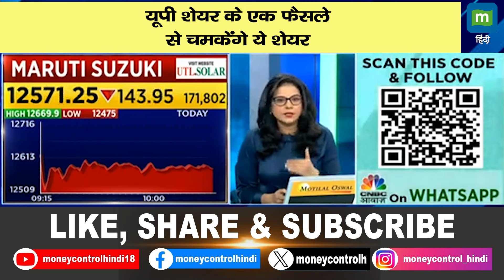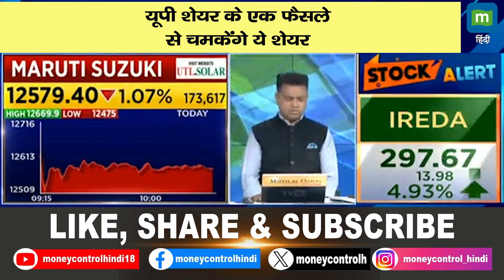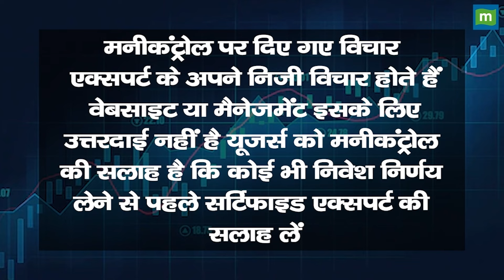यूपी सरकार के एक फैसले से चमकेंगे ये शेयर | Maruti Suzuki Stocks | UP Govt On Hybrid Cars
UP सरकार के एक फैसले से कई शेयर चमके. लेकिन मारुति के शेयरों में नर्मी देखी गई. Hybrid Cars को और 20 लाख रुपये से ऊपर की कीमत वाली गाड़ियों को UP सरकार ने road tax छूट के दायरे से बाहर रखा है. मारुति के शेयरों में अब आगे क्या होगा. जानने के लिये देखें ये वीडियो.